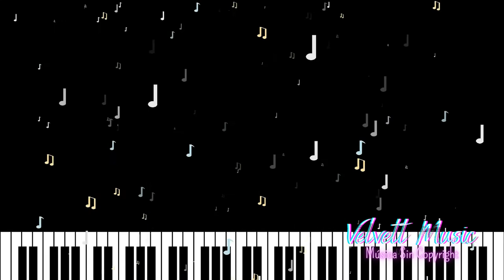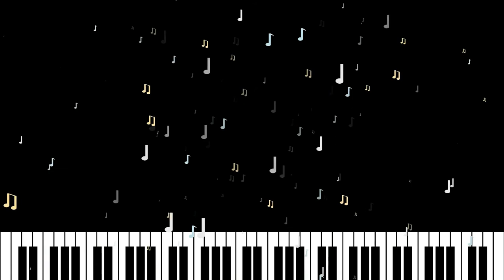A Kiss For Amanda - DJ Williams 🎧 [No Copyright] Musica Jazz & Blues 🎵 🎶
Bienvenido a Velvett Music®️ el canal más seguro para obtener música sin Copyright de una manera gratuita, ideal para creadores de contenido y los amantes de la música.

Eres libre de utilizar esta canción para tu contenido siempre y cuando pongas en la descripción los créditos siguientes:

Canción    A Kiss For Amanda
Autor         DJ Williams
Genero     Jazz & Blues
Música promocionada por Velvett Music®️